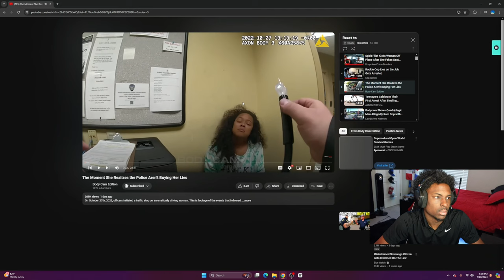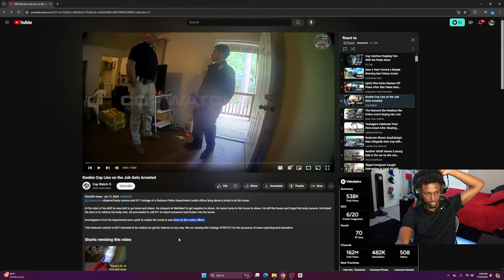Reacting to Rookie Cop Lies on the Job Gets Arrested